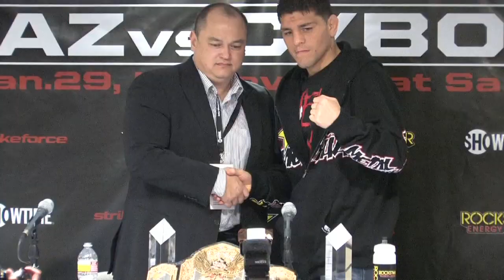Nick Diaz Post-Fight Press Conference Highlights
Nick Diaz at the post-fight press after his stunning armbar submission victory over Evangelista Cyborg Santos.

The main event was a slugfest, the southpaw Diaz landing solid punches with both hands while the gallant challenger did significant damage with an array of leg kicks and counter punches.

But shortly after Cyborg, the husband of STRIKEFORCE Women's Middleweight (145 pounds) Champion Cris Cyborg, scored an ill-advised takedown late in the second, Diaz finished him with an armbar at 4:50.